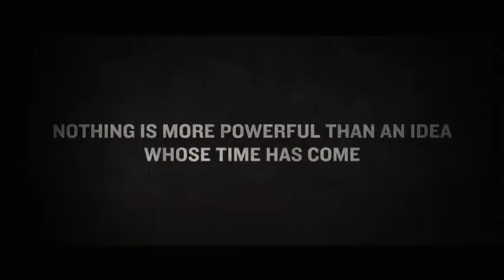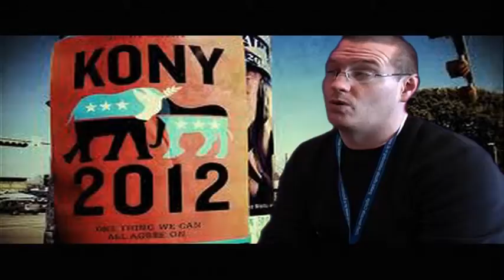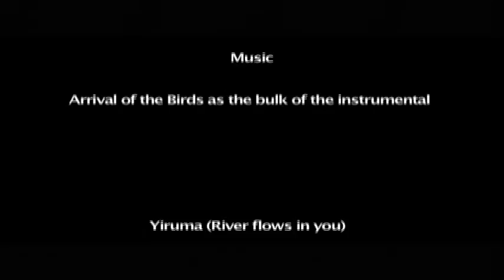Kony 2012 Doc by Josh Marshall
Some of the footage is not mine.